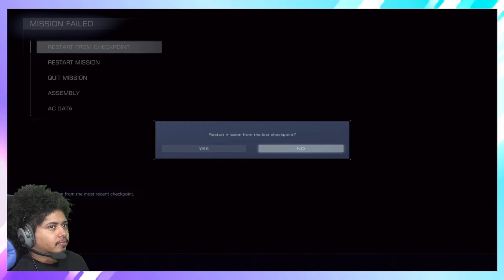Balteus almost BROKE me - Armored Core 6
This is the ending of me fighting the Chapter 1 Boss Balteus after 1 and a half hours of me losing my mind. I love and hate this fight.